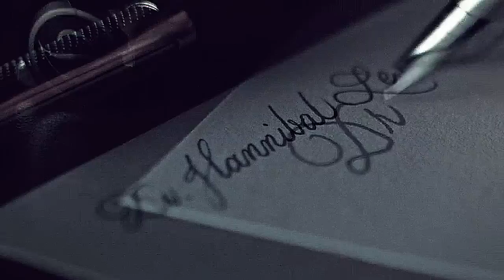Hannibal NBC - Out Of The Cold [Final Battle Scene]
Music: Bruton Music (Dark, Cool & Cinematic 2) -- Out Of The Cold